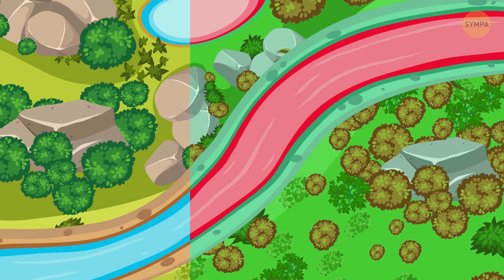12 énigmes de survie pour rester en vie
Nous aimons tous les histoires de détectives où les policiers enquêtent sur les cas les plus difficiles. Que dirais-tu de te sentir comme un vrai détective pour aller résoudre quelques dossiers ? Ces énigmes t'aideront à développer tes capacités de résolution de problèmes et à devenir plus inventif ! Tu gagnes 1 point pour chaque cas résolu.

Si tu as obtenu 1 à 4 points, tu dois être plus créatif et utiliser tes capacités d'analyse. Si ton résultat est de 5 à 9 points, tu dois faire plus attention aux détails. Cela t'aidera à la fois à survivre dans des situations extrêmes et à comprendre quand les gens te mentent Si tu as réussi à trouver la solution à 10-13 énigmes, tu es un véritable expert en survie !

TIMESTAMPS:

Disparition mystérieuse 0:19

Un marin échoué 1:16

Un couple heureux 2:02

Une station de ski 2:47

Qu'est-il arrivé à Archie? 3:43

Qui a le plus de chances de survivre? 4:31

Une guitariste perdue 5:14

Où ont-ils caché l'argent ? 6:01

Un coffre-fort de l'hôtel 6:46

Qui a pris la Statue ? 7:48

Une rivière dangereuse 8:25

Trois portes 9:19